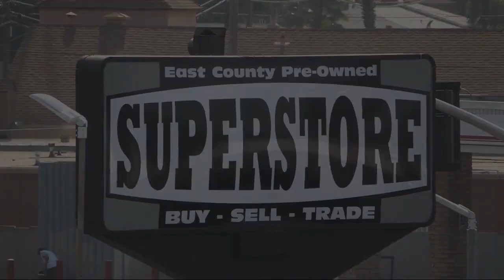2021 Toyota Tundra SR5 CrewMax San Diego Carlsbad National City Chula Vista Alpine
2021 Toyota Tundra SR5 CrewMax Stock Number: 230857 Vin:5TFDY5F12MX988984.

327 El Cajon Blvd.